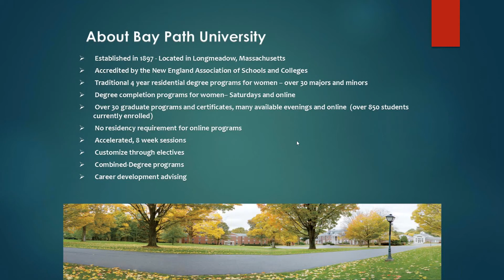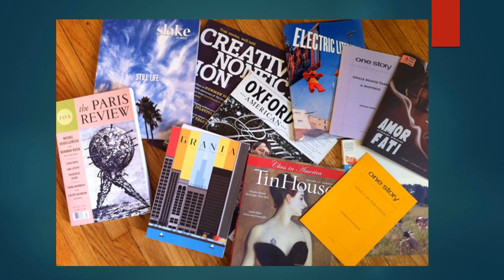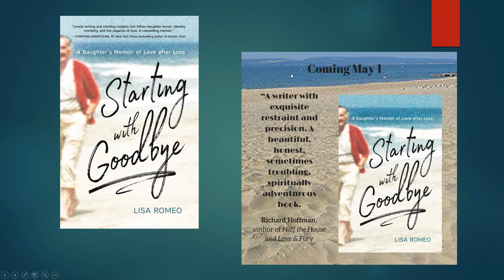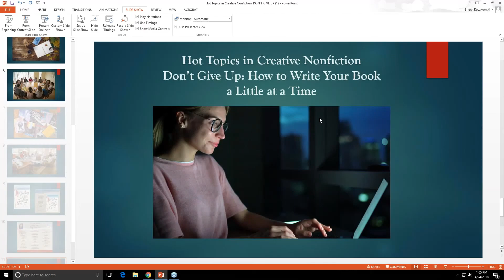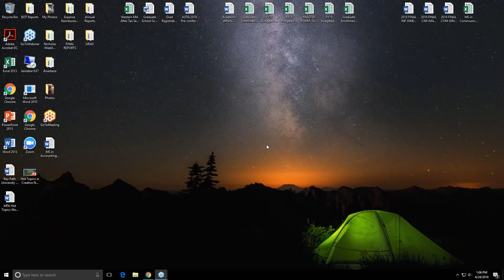Don't Give Up: How to Write Your Book a Little at a Time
Don't Give Up: How to Write Your Book a Little at a Time is a webinar with Leanna James Blackwell, director of the MFA in Creative Nonfiction at Bay Path University, and Lisa Romeo, memoirist, essayist, and MFA faculty member.

To learn more about our MFA in Creative Nonfiction program